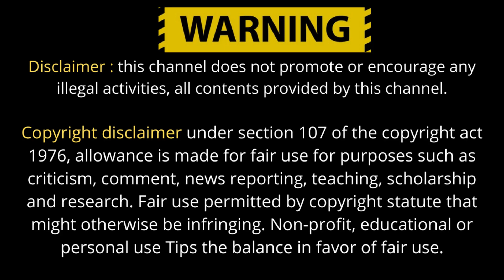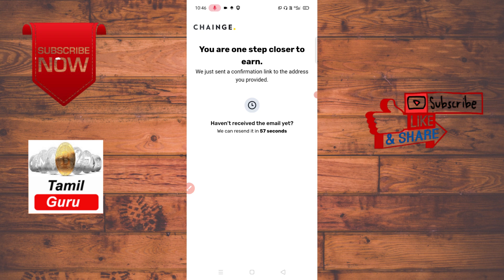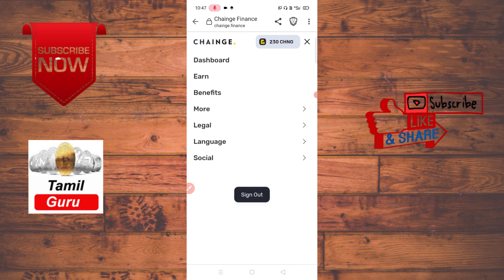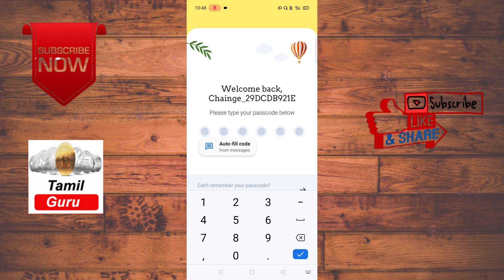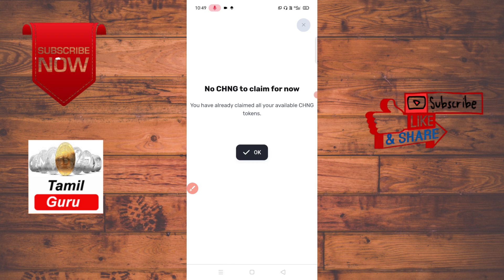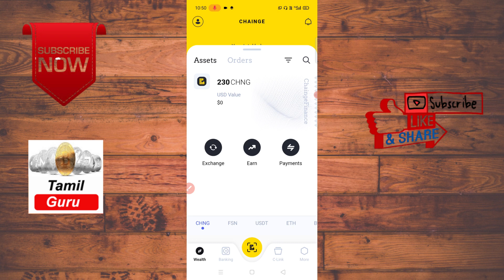How to claim your chng token in chainge finance app | CryptocurrencyTamilGuru